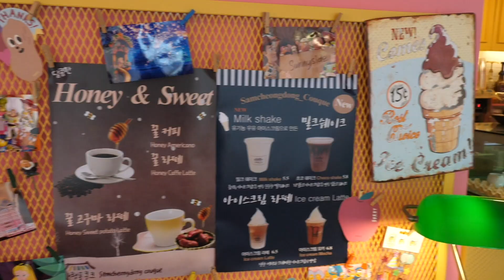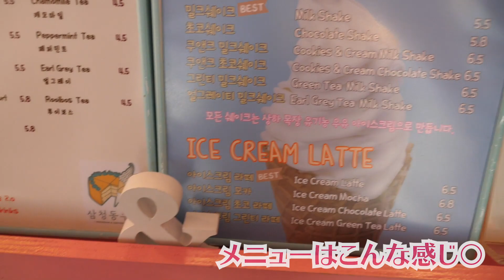【韓国旅行】チマチョゴリはもう古い⁉︎ガイドブックにも載ってない大正ロマン風衣装レンタル店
〜本日紹介したお店の詳細〜
＊Ikseonboutique
営業時間 : 9時〜18時
定休日 : なし
住所 : 3rd Floor, 38 Donghwamunro 11-gil, Jongno-gu, Seoul
最寄駅 : 鍾路三街駅

こんばんは。たくみです。
動画の最後にも載せましたが、今回で韓国編終了になります！

これからは普通の動画に戻りますので
そちらも楽しみにしていて下さい！

《SNS》
*ねむねむぼーい*

《使用機材》
＊カメラ
Panasonic LUMIX GH5
Sony α5100
OSMO POCKET